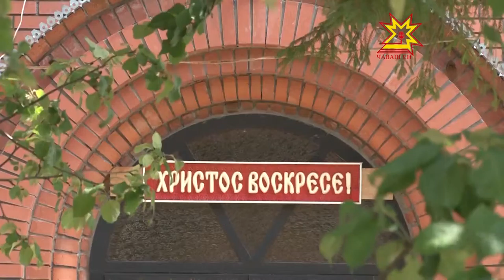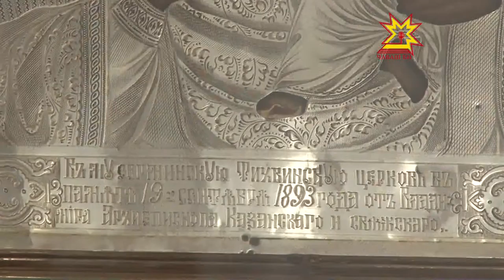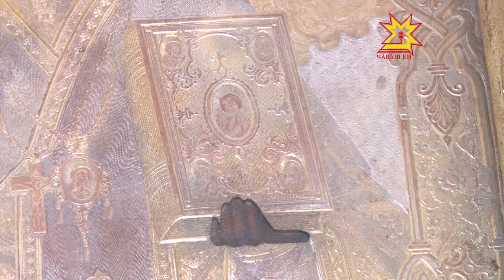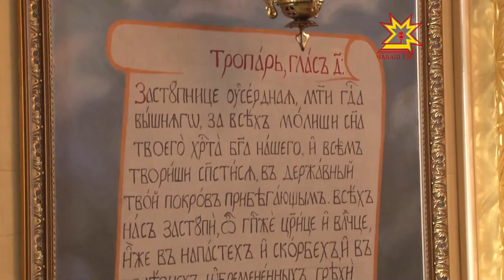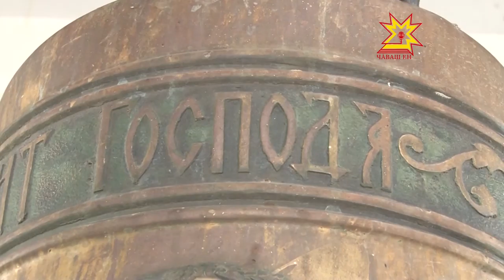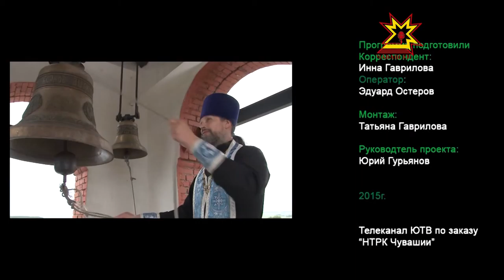Пехил. Выпуск 17.08.2015